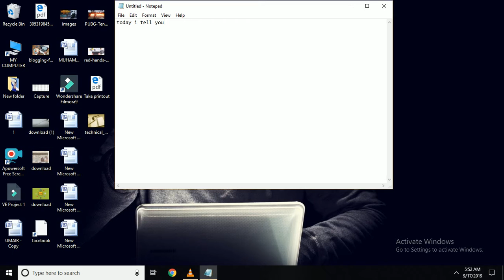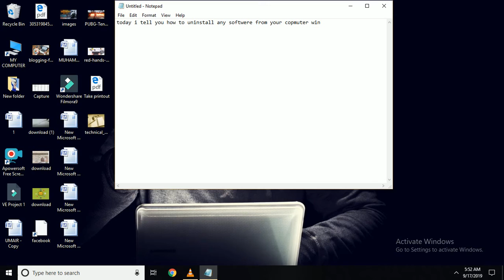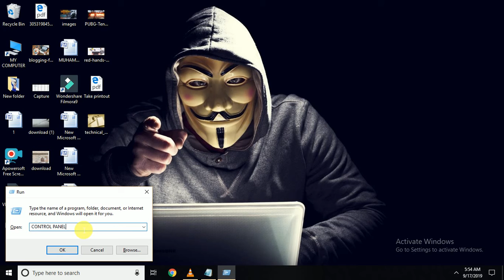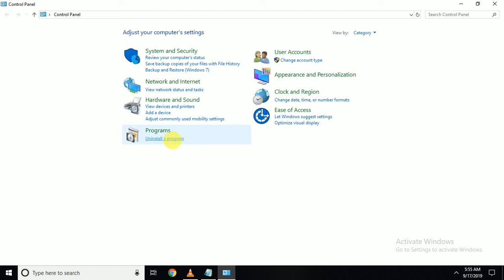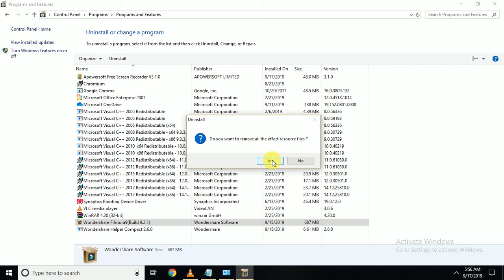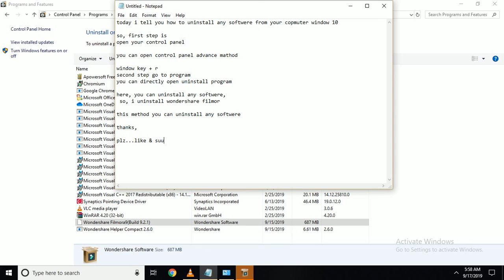How to uninstall any software / app on your computer window 10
In this video I am going to show How to uninstall programs and apps in Windows 10.  TO Uninstall or change a program in Microsoft Windows 10 is not a difficult task. Uninstall, change or repair a program - Windows. So let us see How to Uninstall Programs in Windows 10.